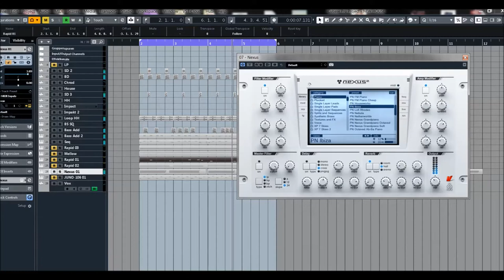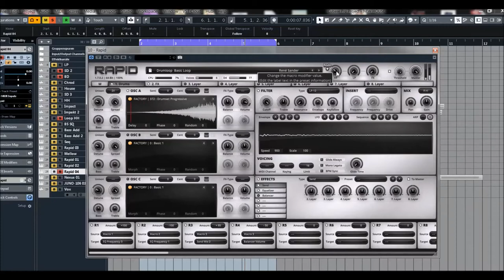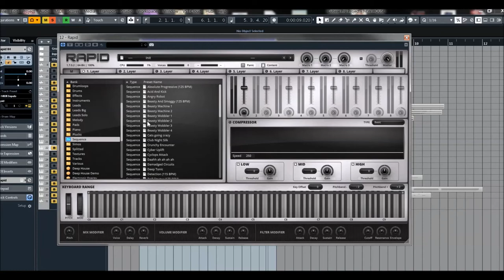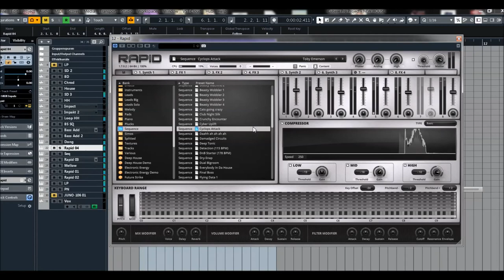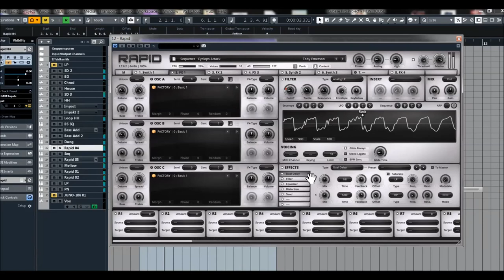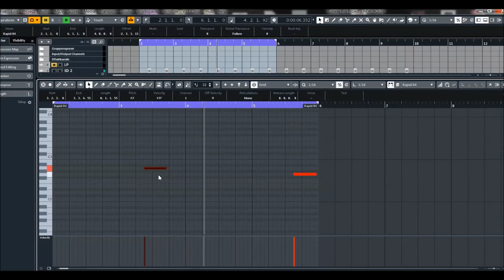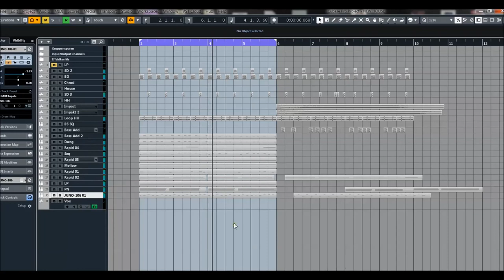Parawave Rapid 1.7 | Testing New Sounds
RAPID is a modern polyphonic hybrid synthesizer designed to bring together fast workflow and powerful synthesis techniques. The unique layer engine that powers RAPID lets you shape and customize all aspects of your sounds, resulting in dynamic and fat patches, ready for production, performance or simply inspiration.